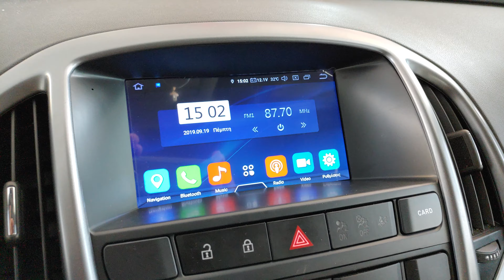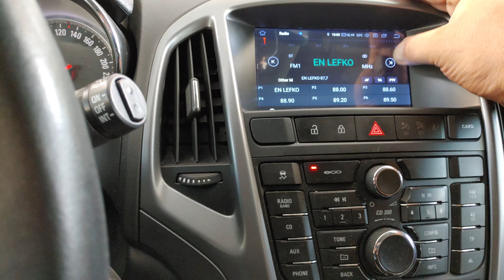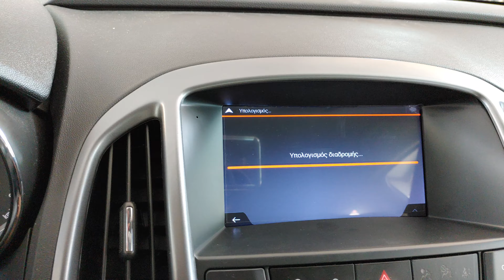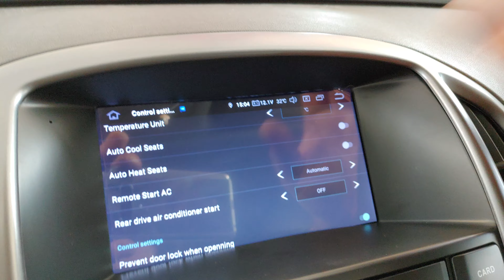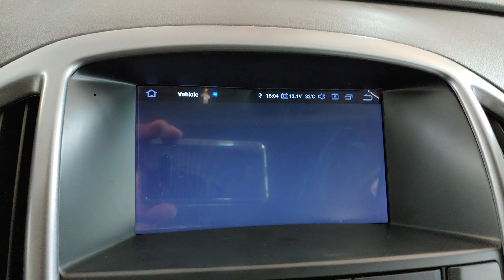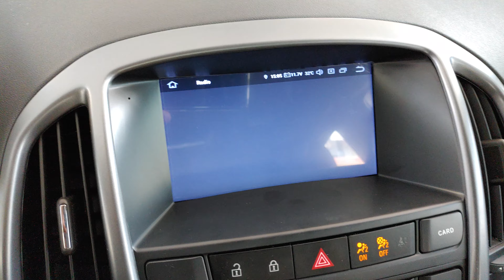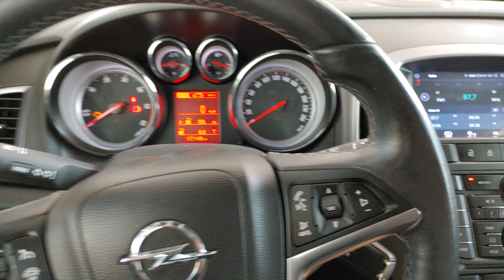Opel Astra J οθονη Android 9 συμβατη με Car settings by dousissound